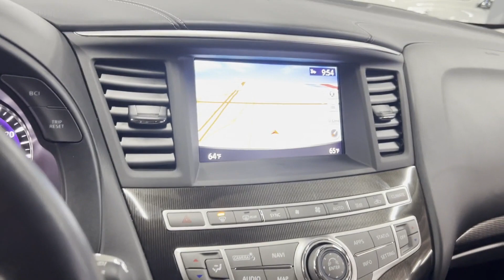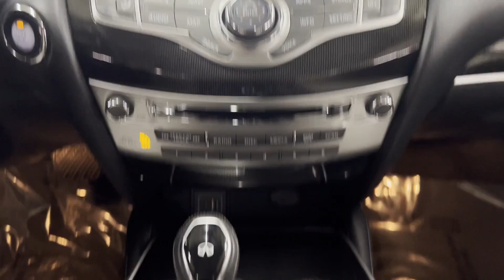Used 2020 INFINITI QX60 SIGNATURE EDITION Englewood, Teaneck, Fort Lee, Palisades Park, Ridgefield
2020 INFINITI QX60 SIGNATURE EDITION 5N1DL0MM1LC545788 Video

This 2020 INFINITI QX60 SIGNATURE EDITION 5N1DL0MM1LC545788 is full of phenomenal features such as: